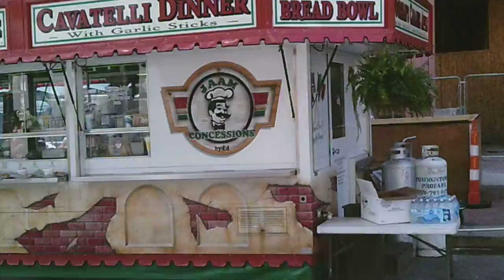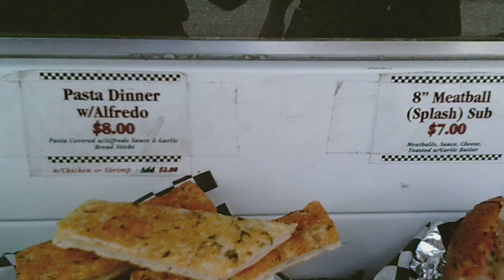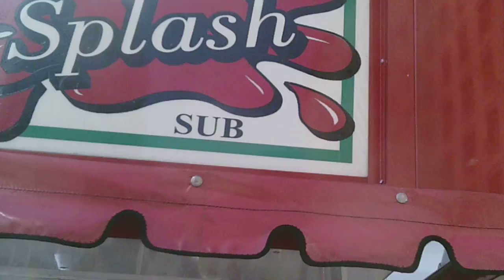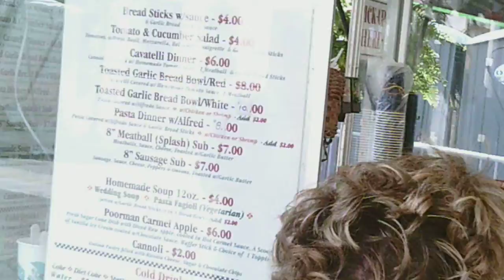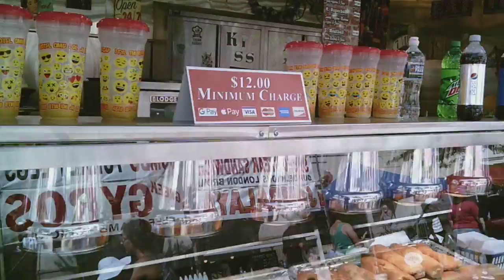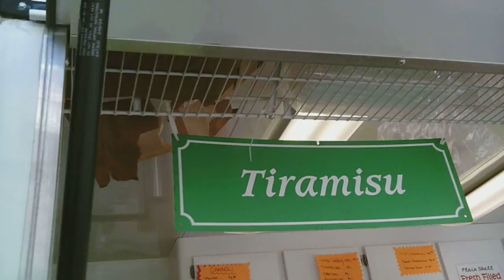At The Italian Festival 2019 #5